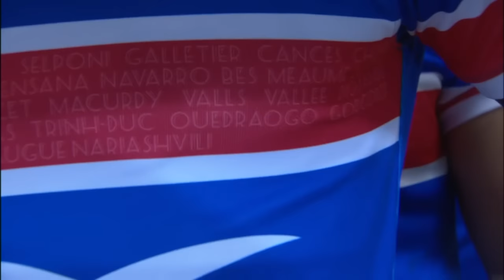TOP 14 – Le Zapping de la J11– Saison 2016-2017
Et retrouvez chaque lundi :
○ Le TOP 5 des plus gros plaquages